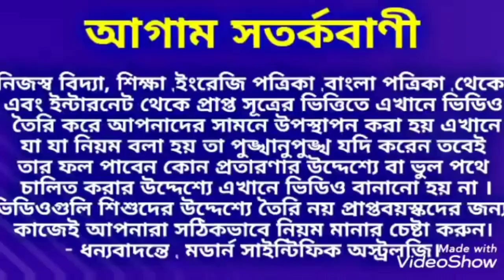মহালয়া থেকে দুর্গাপূজার মধ্যে 6 রাশি কোটিপতি / আরবপতি হবেই।দুর্গাপূজা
মহালয়া থেকে দুর্গাপূজার মধ্যে 6 রাশি কোটিপতি/আরবপতি হবেই।